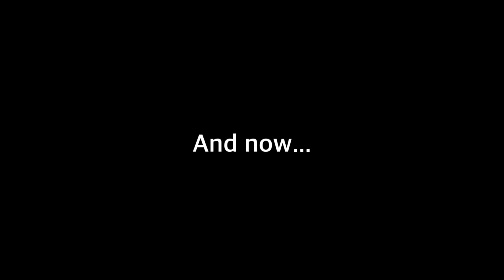NEW SHOPS AND A 500 DIAMOND SPIKE? | Animal Jam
Today we discover a 500 diamond spiked collar and more with the all new update.